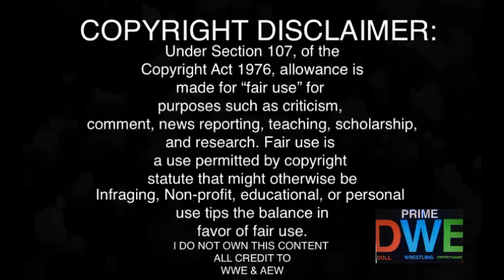The Usos Segment REACTION | Smackdown 5/27/22